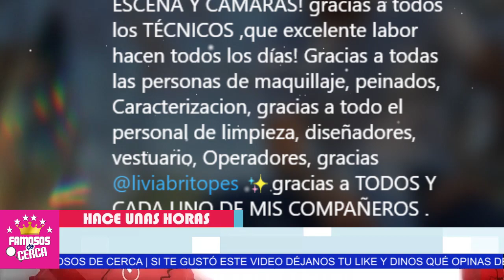⛔ 𝗛𝗔𝗖𝗘 𝗣𝗢𝗖𝗔𝗦 𝗛𝗢𝗥𝗔𝗦 : Entre Lagrimas José Ron 𝗡𝗢𝗦 𝗗𝗜𝗖𝗘 𝗔𝗗𝗜𝗢𝗦 😭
José Ron se despide ULTIMA HORA

 BIENVENIDOS!!!
suelta la sopa
televisa
exclusivas
venga la alegria
tv azteca
polemica
chismes
Entertainment
farandula mexico